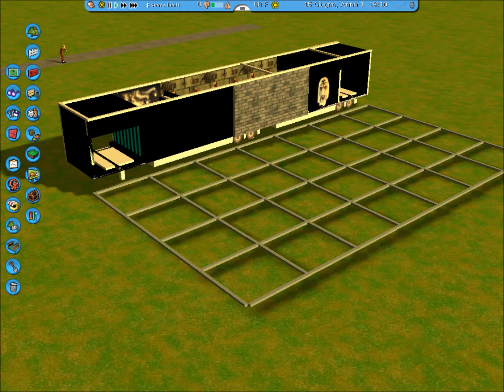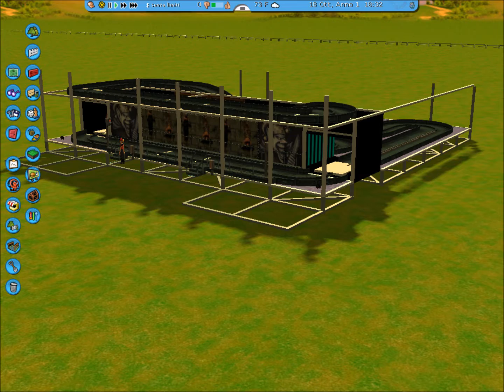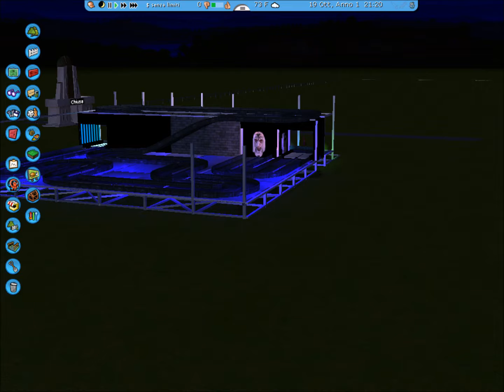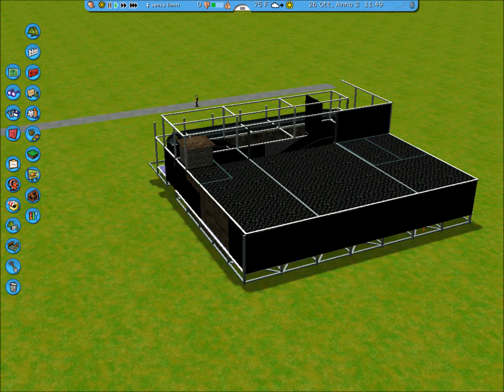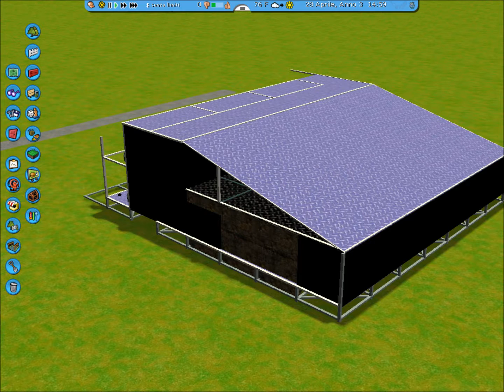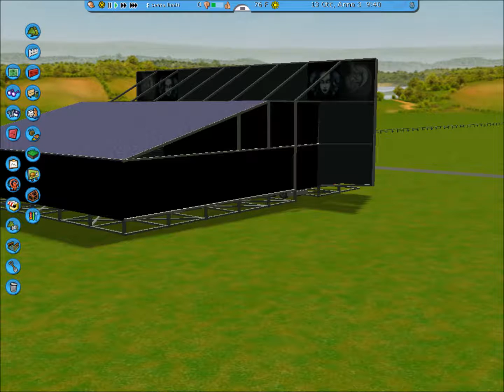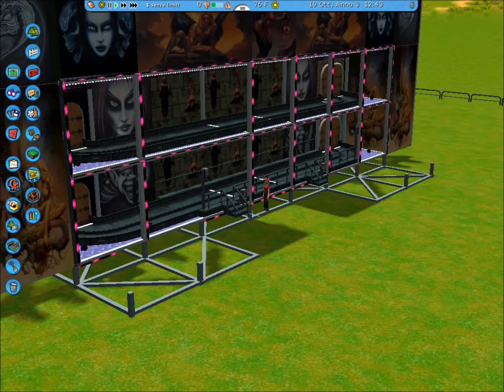MONTAGGIO FRANCHESTEIN ..LUNA PARK RCT3.wmv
GHOST HOUSE FATTA CON RCT3